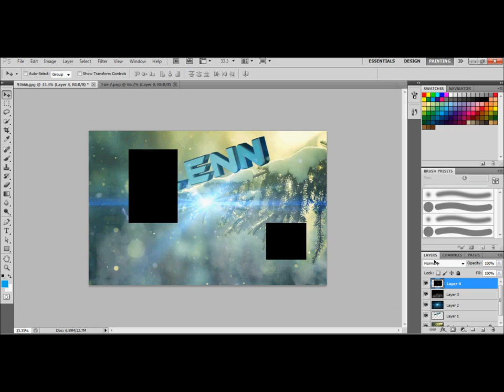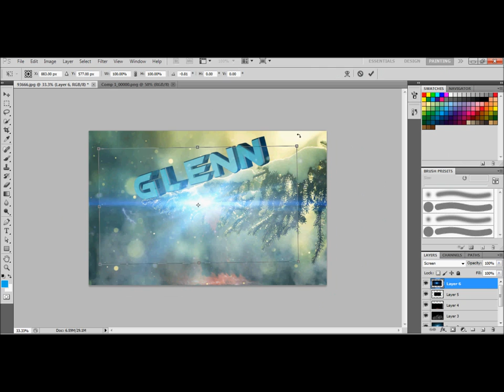Speed Art #6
The size got messed up and it wont let me fix sorry guys